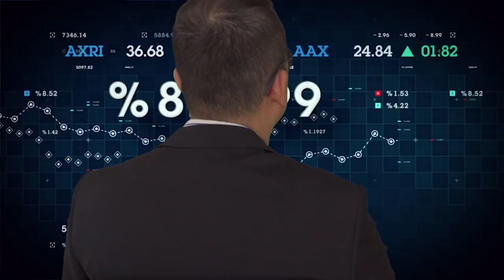유튜브 텔레그램 이야기